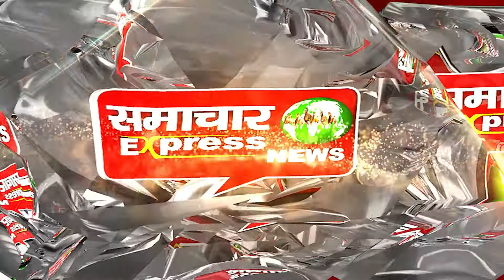महाराष्ट्र की बड़ी खबरे || BIG BREAKING ||SAMACHAR EXPRESS NEWS